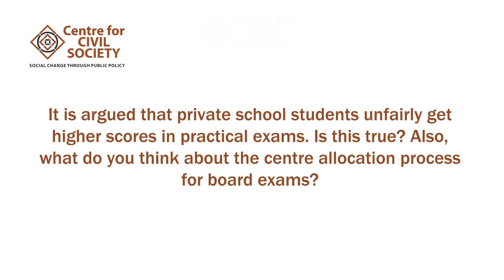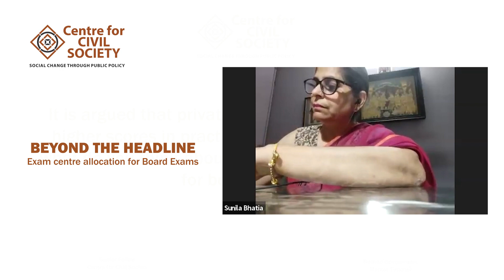A Conversation on Board Results - Part 2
Does the process of exam centre allocation affect board results? Watch the second video in our board exam series to know more.